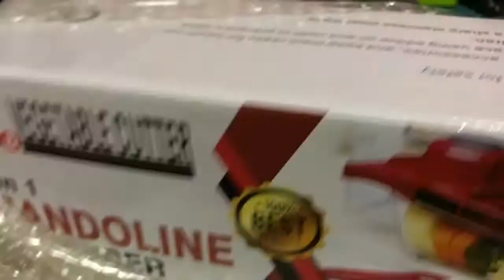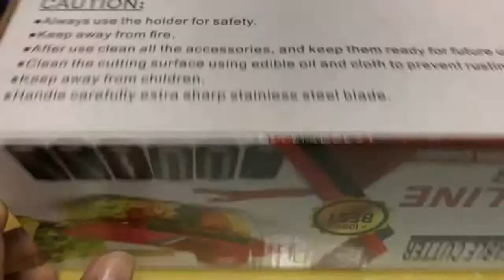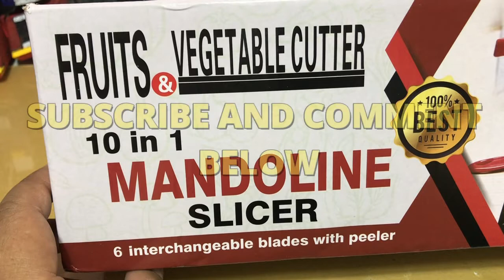Mandoline Slicer Fruits and Vegetable Cutter | Lazada Unboxing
ko meron kaming slicer na hawig dito , bowl type lang nga siya pero the purpose is the same. Mahal bili namin nun kasi Tupperware ang brand niya kaya nakakatuwang isipin na through the years nagkakaroon na ng mga alternative option na mura at kahit paano malapit sa quality ng well known brand.